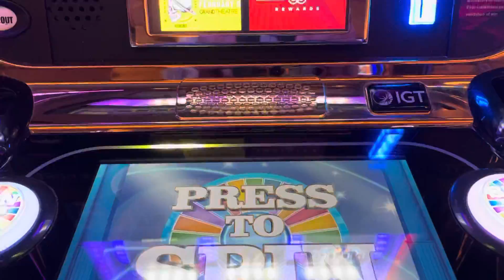Wheel of fortune $25 bet x 2 max multiplier - disappointing win for High Limit Slot Machines